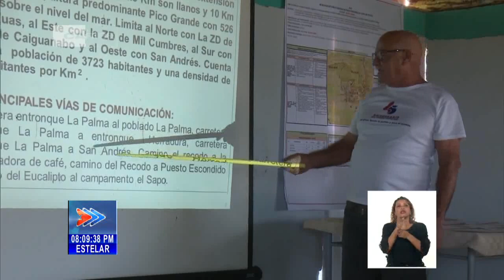Realizan taller de montaña en la región más occidental de Cuba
Jefes y oficiales del ministerio de las Fuerzas Armadas Revolucionarias (FAR), del estado mayor del ejército occidental y la región militar de Pinar del Río desarrollaron el TallerDeMontaña como parte de las actividades por el Aniversario 70 de los asaltos a los cuarteles Moncada y Carlos Manuel de Céspedes, y el Aniversario 65 de la creación del frente guerrillero en vueltabajo. Presidieron el ejercicio de preparación el General de Cuerpo de Ejército, Ramón Espinosa Martín, Vice Ministro primero de las FAR, y el General de División Ernesto Feijóo Eiro, Jefe del Ejército Occidental en Cuba.